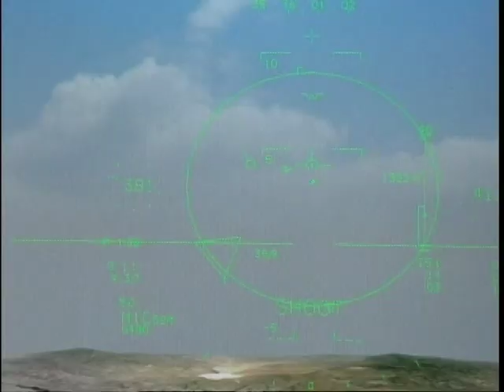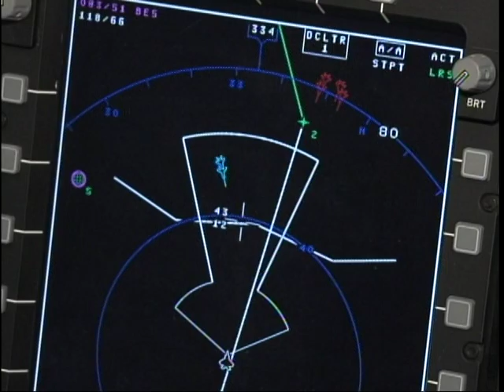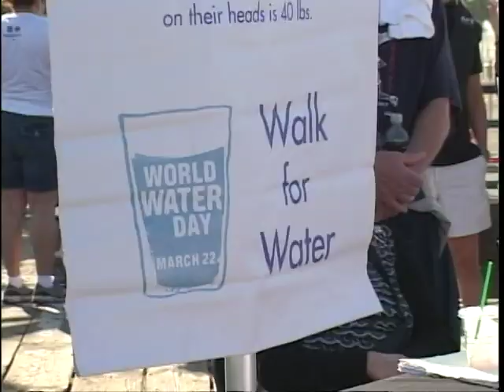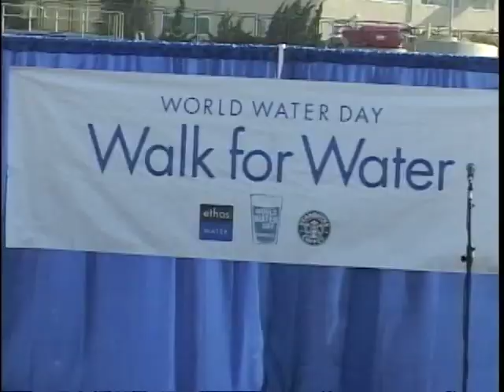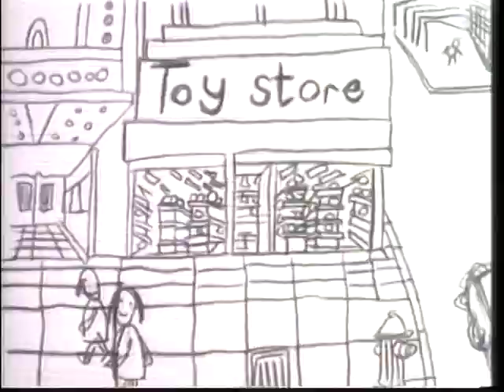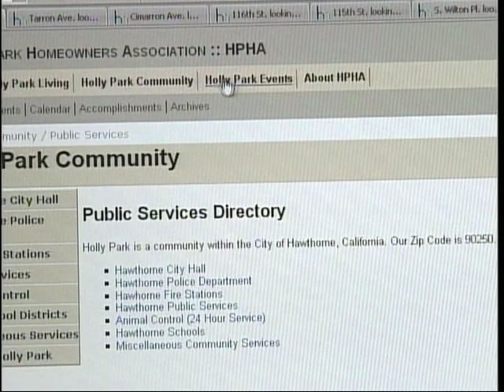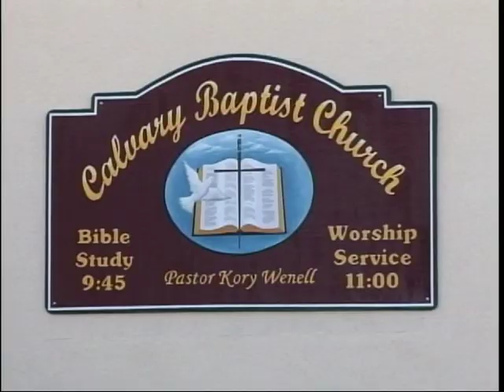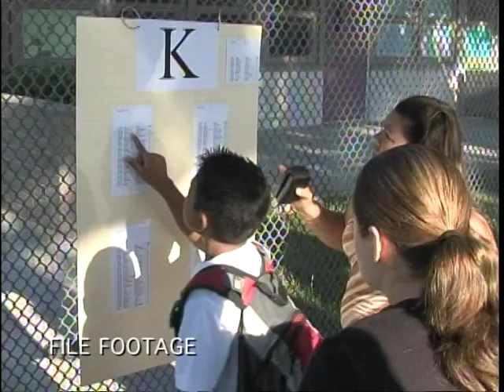The News 80